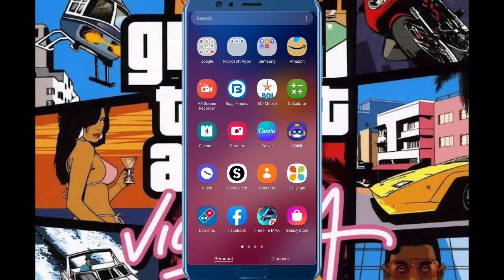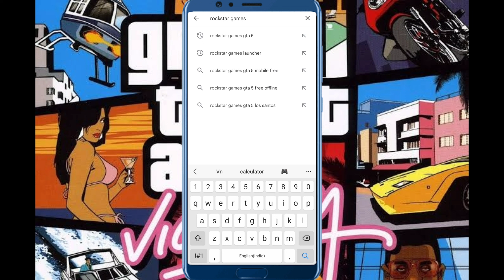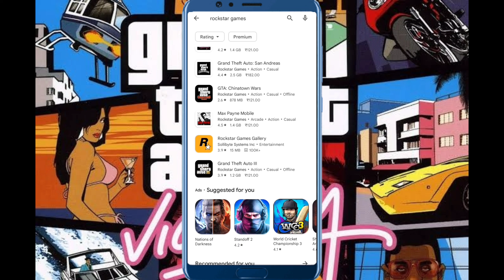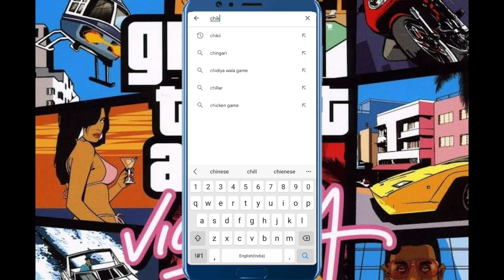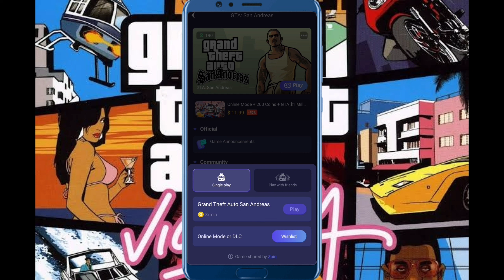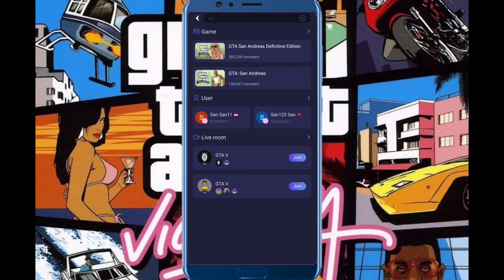REAL GTA 5/VICE CITY/GTA 3/GTA SANANDREAS DOWNLOAD ANDROID 2023 | DOWNLOAD & PLAY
gta 5 kaise download kare android mobile mein 2022
gta v download android
gta v download mobile
gta v download kaise karen
gta v download kaise karen mobile mein gta v download kaise karen android mein
gta v download kaise karen android phone mein

HOW TO DOWNLOAD GTA 5 IN ANDROID | DOWNLOAD REAL GTA 5 ON ANDROID 2023 | GTA 5 MOBILE DOWNLOAD

HOW TO DOWNLOAD GTA 5 IN ANDROID 2022 | DOWNLOAD REAL GTA 5 ON ANDROID | GTA 5 DOWNLOAD ANDROID 2023

Your Question 👇👇👇👇👇

1. gta v kaise download kare android mein
2. gta v ko kaise download kare apne android phone mein
3. gta v download android
4. gta v download android 2022
5. gta v download android mobile
6. gta v download android tamil
7. gta v download android malayalam 8. gta v download android offline
9. gta v download android link
10. real gta v download android mobile 11. real gta 5 download android mobile 12. real gta 5 download android mobile 2022
13. real gta v download android mobile 2022
14. real gta 5 download android mobile offline
15. gta v download android media file
16. gta v download kaise karen mobile mein
17. gta v kaise download karen mobile mein kaise khele
18. gta v download kaise karen android mein
19. gta v download kaise karen android phone mein
20. gta v download kaise karen play store se
21. gta v mobile play store se kaise download karen
22. gta v mobile mein kaise download karen
23. gta v mobile mein kaise download karen 2022
24. gta v mobile mein kaise download karen real
25. real gta 5 ko mobile mein kaise download karen
26. gta 5 ko samsung mobile mein kaise download karen
27. gta 5 kaise download karen
28. gta 5 kaise download karen mobile mein
29. gta 5 kaise download karen phone mein
30. gta 5 kaise download karen play store se
31. gta 5 kaise download karen 2022
32. gta 5 kaise download karen mobile 33. gta 5 kaise download karen google se
34. gta v kaise download karen mobile 35. gta v kaise download karen android 36. gta v kaise download karen mobile ke andar
37. gta v android mein kaise download karen 2022
38. gta v kaise download karen real wala

In This Video 👇👇👇👇

1) how to download gta v
2) how to download gta v in mobile
4) how to download gta v in android
5) how to download gta v in mobile free
6) gta 5 download android
7) how to download gta v
8) gta 5 android
9) gta 5 mobile
10) how to download gta 5
11) download gta 5 in Android
12) gta 5 download android mobile
13) gta 5 for android
14) how to download gta 5 in mobile
15) how to play gta 5 on android easy
16) how to play gta 5 on android
17) how to download gta 5 for Android
18) gta 5 mobile download
19) how to download gta 5 on android
20) gta 5 download android mobile
1) gta v download android phone 2022
3) gta v download kaise karen 2022
4) gta 5 download play store 2022
5) gta 5 mobile download play store 2022
6) gta 5 download android 2022
7) how to download gta v play store 2022
11) GTA 5 Android Link

GTA 5 MOBILE DOWNLOAD | GTA 5 DOWNLOAD ANDROID MOBILE | HOW TO DOWNLOAD GTA 5 IN ANDROID | GTA 5

1. how to download gta 5 in mobile
2. how to download gta 5 in android
3. how to download gta 5 in android mobile
4. how to download gta v in mobile
5. how to download gta v in mobile 2022
6. how to download gta v in android
7. how to download gta v in android mobile
8. how to download gta v in android 2022
9. how to download gta 5 in mobile for free techno gamerz
10. how to download gta 5 in mobile for free
11. how to download gta 5 in mobile for free in tamil
12. how to download gta 5 in mobile for free in telugu
12. how to download gta 5 in mobile android
13. how to download gta 5 in mobile android 2022 14. how to download gta5 in mobile android phone 15. how to download gta v for android device
16. how to download gta v on your android device 17. how to download gta v on an android phone
18. how to download real gta v on android mobile 19. how to download gta v on android mobile